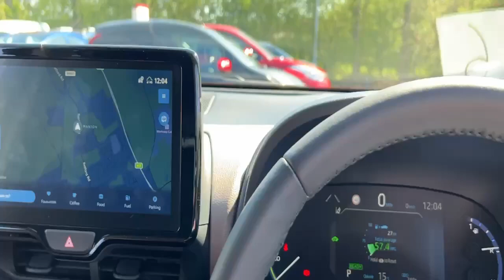YP72XCA TOYOTA YARIS CROSS EXCEL GREY 2022, TOYOTA BURROWS WORKSOP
2022 TOYOTA YARIS CROSS EXCEL HATCHBACK PETROL/ELECTRIC, in GREY